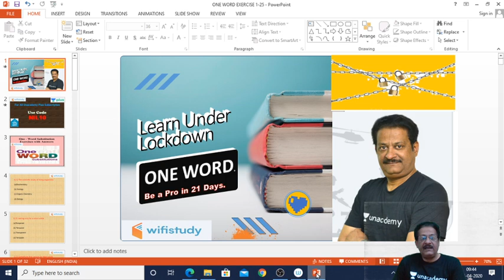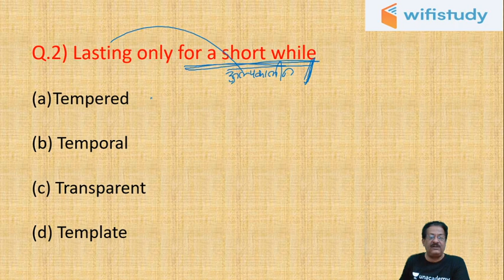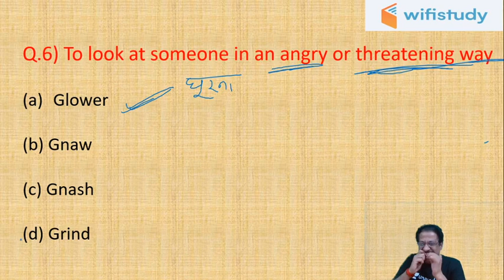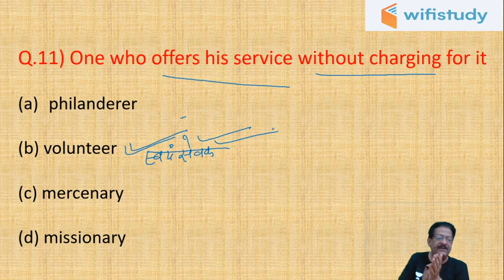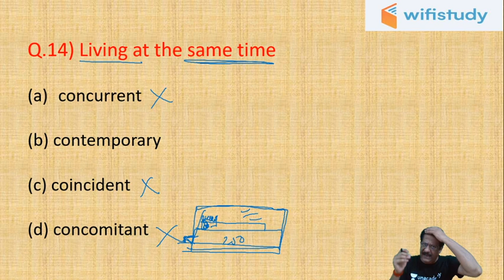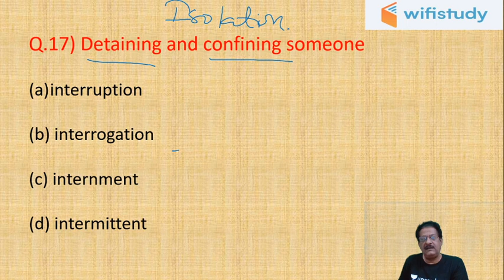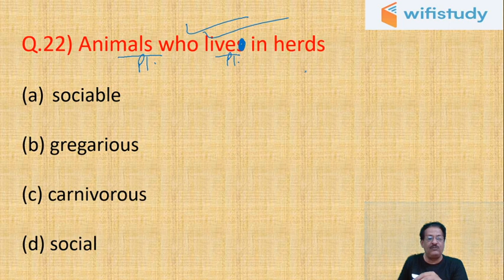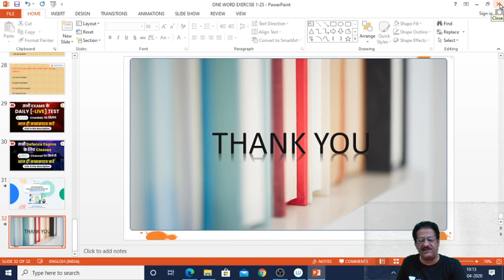4:00 PM - UPSC NDA & NA (I) 2020 | NDA Crash Course | English by Sunil Sir | One Word Substitution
UPSC NDA 2020 | NDA Crash Course | English by Sunil Sir | One Word Substitution | English Vocabulary | wifistudy Defence Exams

1. One Subscription, Unlimited Access
2. Learn from your favorite teacher
3. Real time interaction with teacher
4. You can ask doubts in live class
5. Limited students
6. Download the videos & watch offline

=== Live Classes Schedule (Mon-Fri) from 2nd April ===

✿ Current Affairs Show:
07:00 AM  - Daily Defence Current Affairs 2020 by Pranav Sir

✿ Air Force 2020 (X & Y Group):
09:00 AM - Physics by Kumar Ravi Sir
10:00 AM - Maths by Vikas Tiwari Sir
11:00 AM - English by Sunil Rulaniya Sir
12:00 PM - Computer by Vivek Pandey Sir
01:00 PM - GA by Pranav Dutta Sir

✿ UPSC NDA & NA (I) 2020:
03:00 PM - Physics by Kumar Ravi Sir
04:00 PM - English by Sunil Rulaniya Sir
05:00 PM - Maths by Vikas Tiwari Sir
06:00 PM - GK by Pranav Dutta Sir

✿ DRDO MTS 2020:
07:00 PM - Maths by Vikas Tiwari Sir
07:30 PM - GK by Pranav sir
08:00 PM - Reasoning by Deepak sir (coming soon)